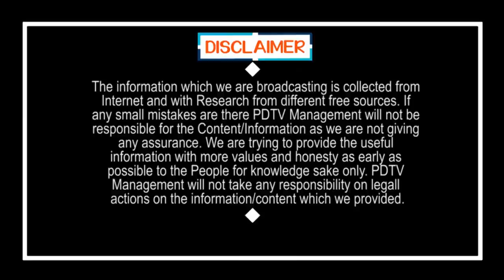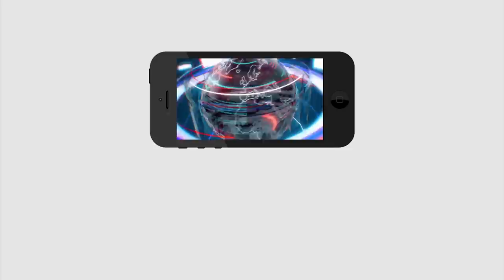KA Paul Fire On Chandrababu Statement | చంద్రబాబు పిచ్చి పిచ్చి మాటలు మాట్లాడుతున్నారు | PDTV News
చంద్రబాబు పిచ్చి పిచ్చి  మాటలు మాట్లాడుతున్నారు